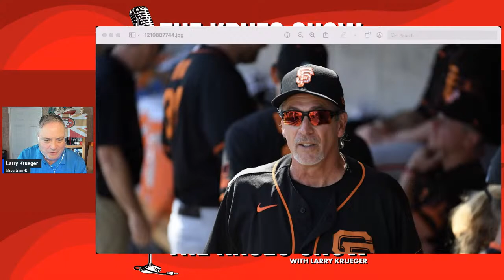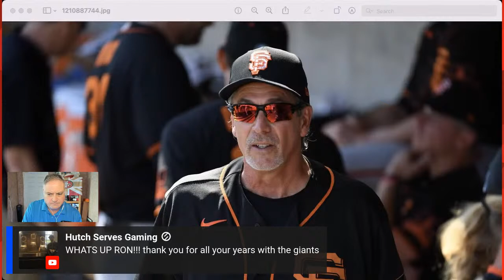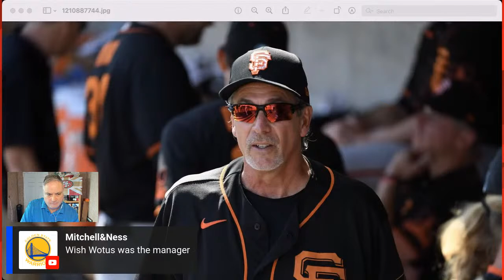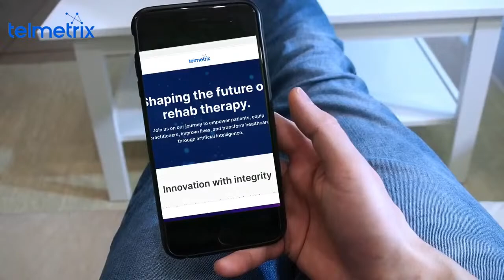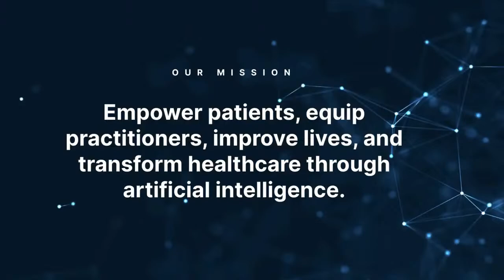Ron Wotus & Larry Krueger: SF Giants Spring Training Begins!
Ron Wotus Stops by The Krueg Show and Talks Giants Baseball...